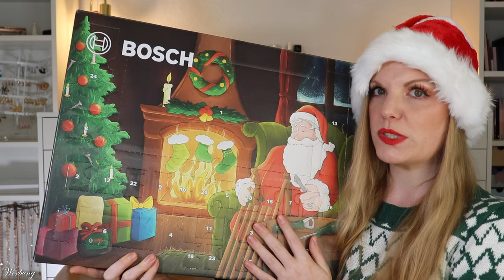bosch Adventskalender 2023 | Unboxing | Inhalt | Werkzeug | Claudis Welt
Jetzt geht es in den Endspurt: Die Adventskalendersaison ist eröffnet :)
Heute habe ich den bosch Werkzeuge adventskalender 2023 für euch.
Regulär kostet er 54,99 € und ist hier verfügbar

00:00 Ho Ho Ho ihr Lieben!
00:54 Kläppchen 1
01:16 Kläppchen 2
01:46 Kläppchen 3
02:19 Kläppchen 4
02:34 Kläppchen 5
02:39 Kläppchen 6
03:08 Kläppchen 7
03:13 Kläppchen 8
03:26 Kläppchen 9
03:32 Kläppchen 10
03:51 Kläppchen 11
04:26 Kläppchen 12
04:40 Kläppchen 13
05:06 Kläppchen 14
05:12 Kläppchen 15
06:14 Kläppchen 16
06:20 Kläppchen 17
07:06 Kläppchen 18
07:19 Kläppchen 19
07:35 Kläppchen 20
07:41 Kläppchen 21
08:28 Kläppchen 22
08:32 Kläppchen 23
08:40 Kläppchen 24
09:03 Mein Fazit

Liebe Grüße
Claudi